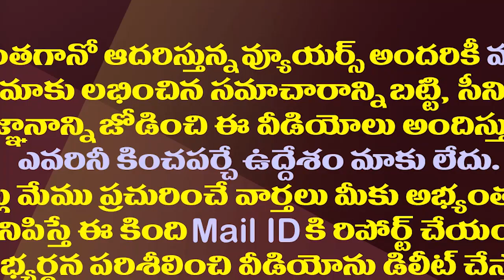అమరావతి నిర్మాణాలపై జగన్ కీలక నిర్ణయం| CM Jagan Take Key Decision on Amaravathi Assembly Buildings